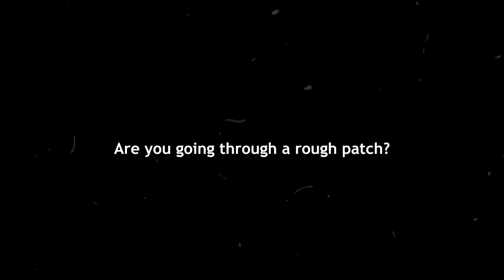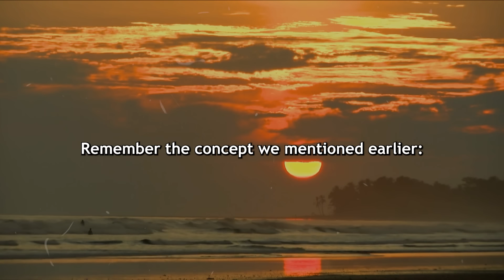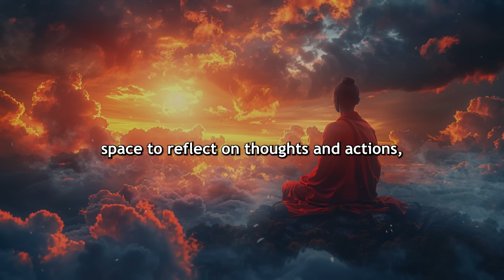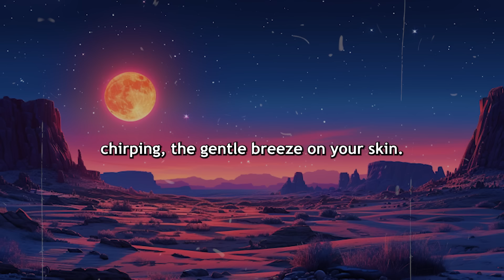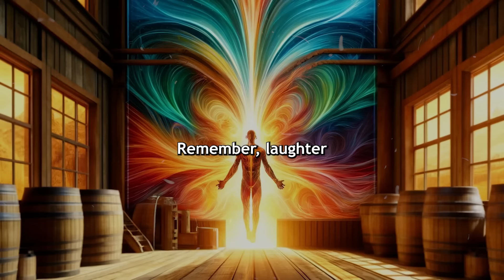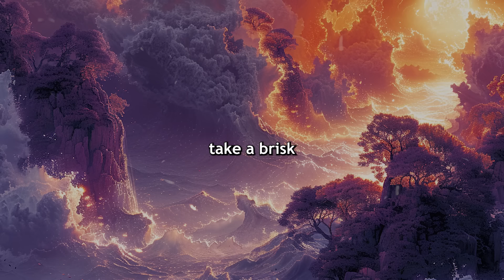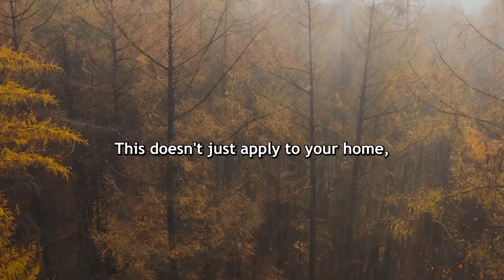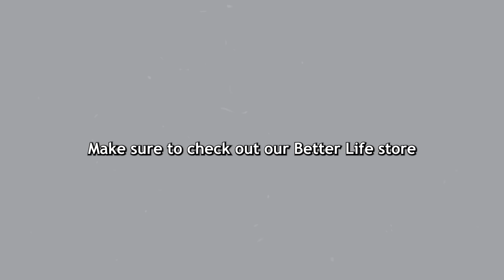7 Ways To Raise Your Vibrations To Get Over Hard Times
"In the middle of difficulty lies opportunity." – Albert Einstein

Are you going through a rough patch? Whether it's a challenging situation at work, a difficult relationship, or just a series of tough days, we all experience times when our energy dips and our motivation wanes. But what if I told you that even in the midst of these trying times, you have the power to instantly raise your vibration?

In this video, we’ll explore practical and powerful techniques to help you shift your energy, reclaim your positivity, and navigate life’s challenges with grace and resilience. Discover how to tap into your inner light and shine bright no matter what life throws your way.